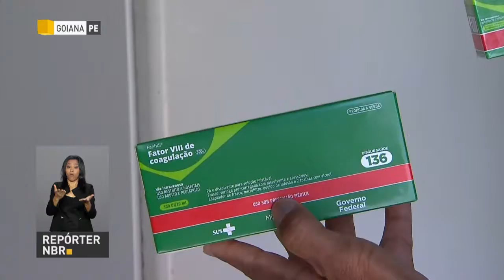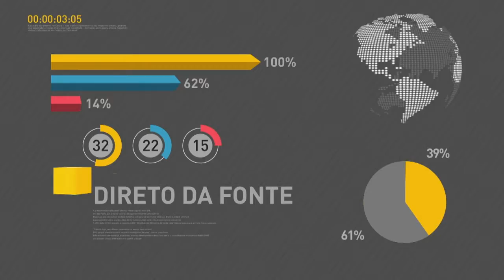BOLETIM REPÓRTER NBR 11h - 26 de março de 2018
REPÓRTER NBR 11h - 26.03.18: Ministério da Saúde amplia faixa etária para transplante de medula em casos de doença falciforme. Confira também: presidente Michel Temer visita em Pernambuco a Hemobrás, fabrica de medicamentos derivados do sangue.